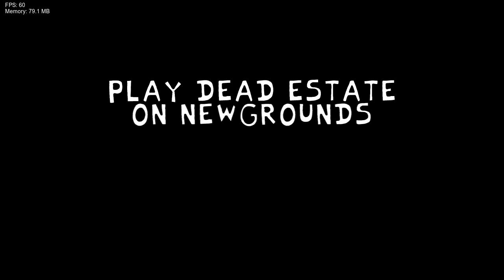FNF VS Survive The Night Demo | Funkin' till Dawn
el dia de hoy les traigo el mod demo de FNF vs Murch de Survive The Night, del juego en roblox, creado por LemonFell

y gracias a los que han esperado mucho tiempo para contenido en el canal.